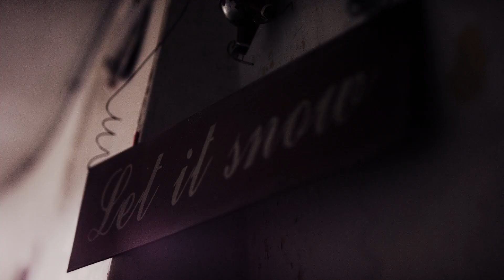The Shadow Campaign: Reverie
A dismal melting reality of dirt and grass dominates the slopes of Italy's Gressoney resort. A dedicated few patiently wait for a storm that could possibly save the season. At last thermometers drop, and minds drift in reverie to the coming snow.